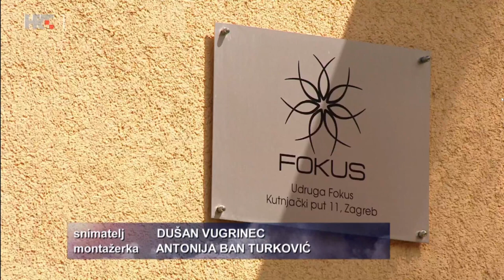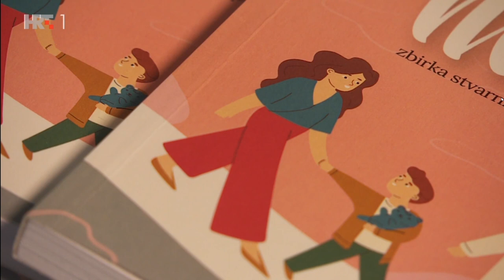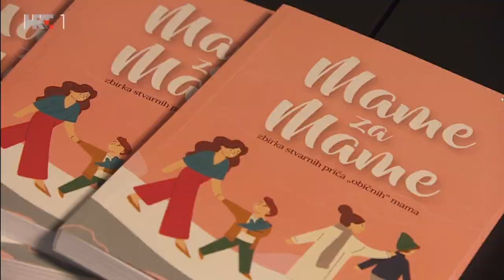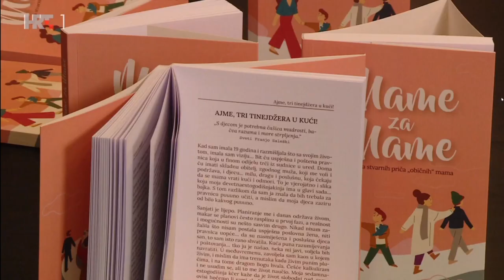Fokus Mame za Mame TV prilog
HRT 1 - Emisija "Zajedno u duhu"